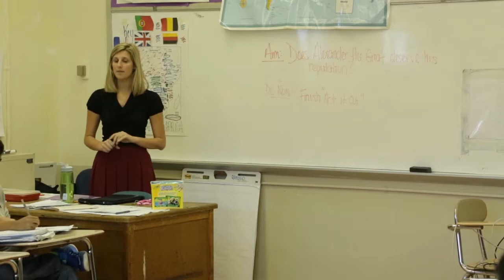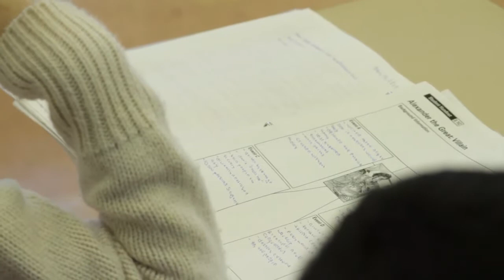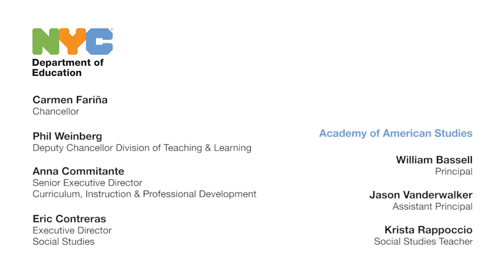9th Grade Global History Classroom: Looking at Social Studies Practices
The Academy of American Studies was a Chancellor's Showcase School for its strength in Social Studies Instructional Practices in 2015. Here is an example of that exemplary instruction.

Features our Assistant Principal Jason Vanderwalker.